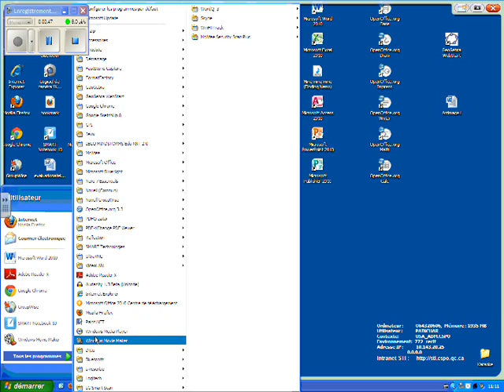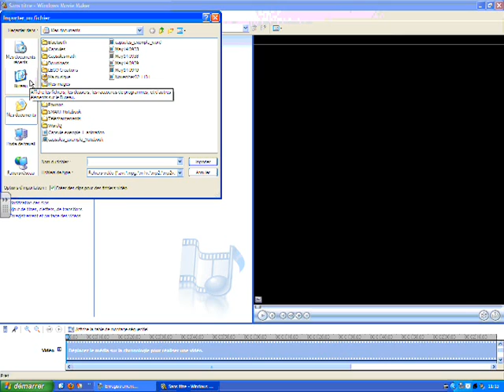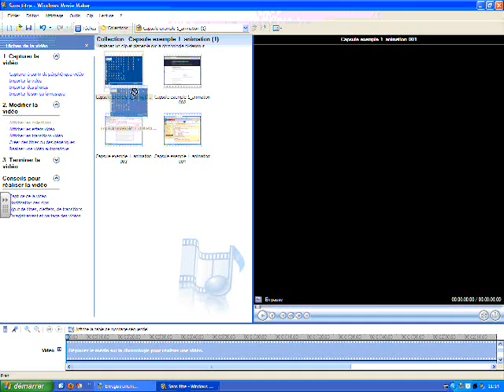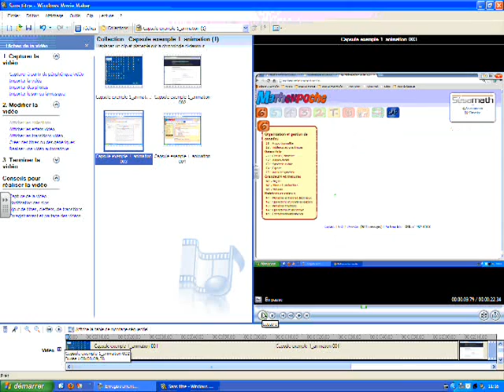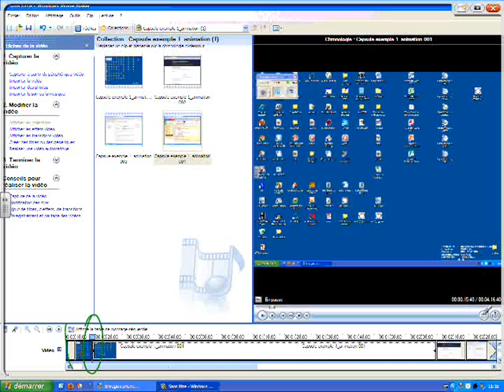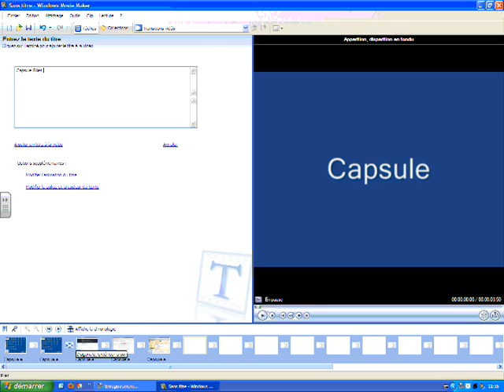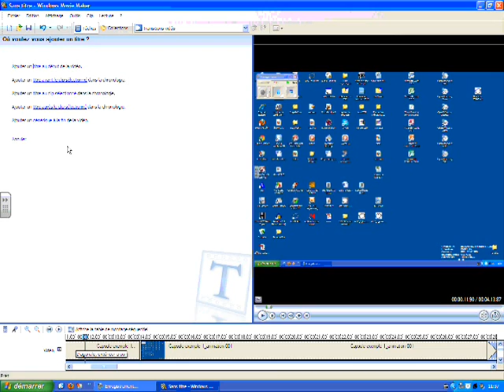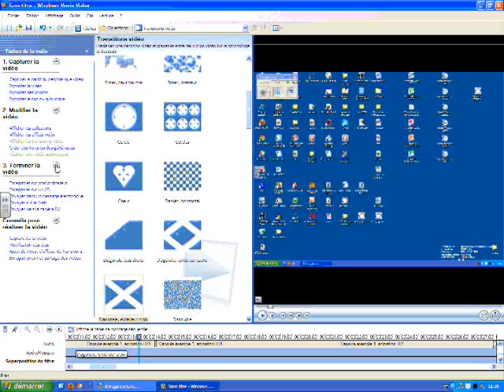Capsule montage WMM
Cette capsule est un tutoriel sur les fonctions de base du logiciel Windows Movie Maker.